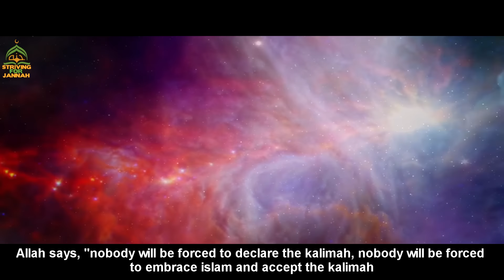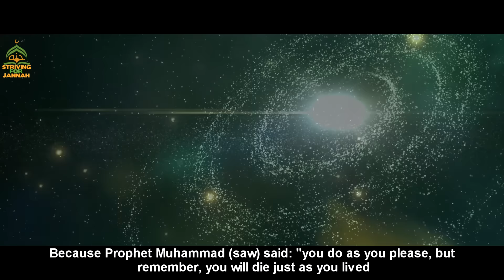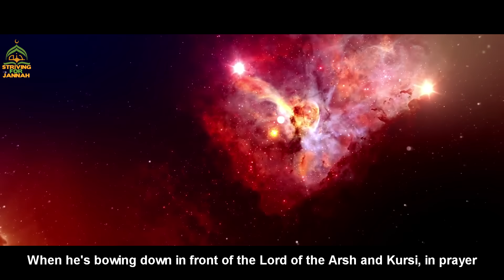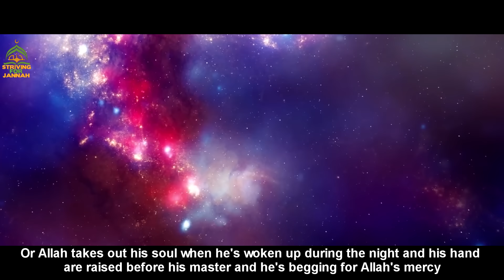When Death Reaches You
Speaker: Shaykh Ahmed Ali